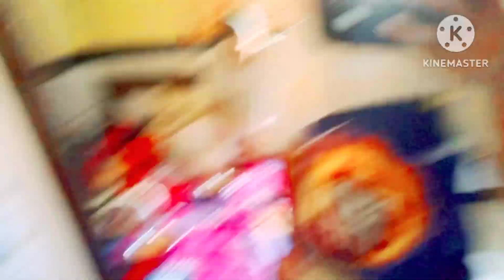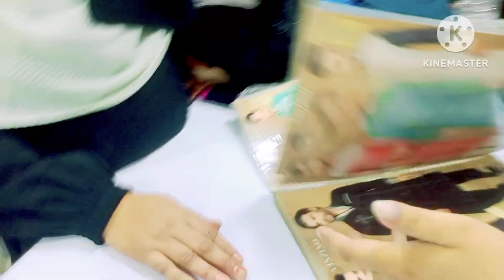hai guys jaise ki mere bhai ki shadi hai totu mai gaya tha sherwani👍 silvane gaya amirkhan myvlogs#